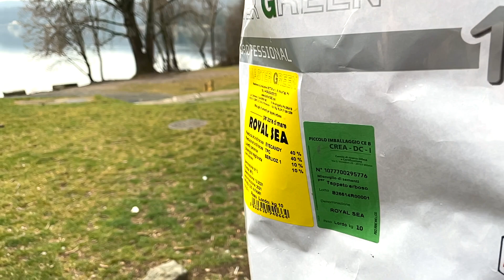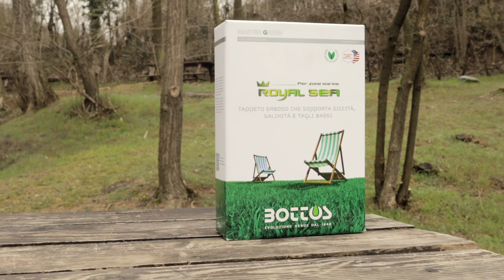Bazargiusto | Come avere un prato perfetto vicino al mare? Royal Sea Bottos è la risposta!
Royal Sea di Bottos è una miscela di semi da prato caratterizzato dalla duplice presenza di micro e macroterme, di tonalità verde scuro a tessitura media. Adatto per zone costiere e litoranee in area mediterranea. Non adatto all’ombra. Ideale per inerbimenti tecnici di aree ad alta fruizione: campeggi, parcheggi inerbiti, rotonde e aiuole stradali.

La miscela è contraddistinta dall’impiego di cultivar di Bermuda Grass (Cynodon dactylon) di ultimissima generazione, selezionate per la costruzione di tappeti erbosi di pregio in aree calde a scarso regime irriguo e con la massima resistenza al calpestio.

Il prato a piena maturità e sviluppo presenta un’ottima copertura che nel tempo, grazie allo sviluppo della gramigna migliorata, tenderà a raggiungere uno stato di compattezza e densità di grande utilità e con bassi costi. Tollerante alle malattie della Macchia Bruna Estiva e dello Spring Dead Spot.